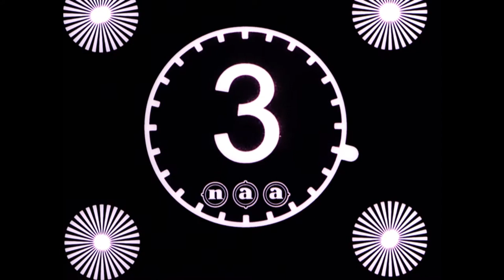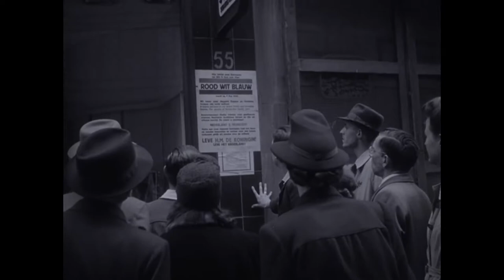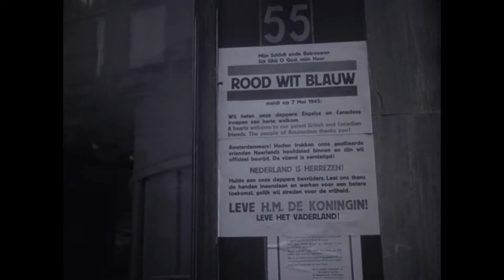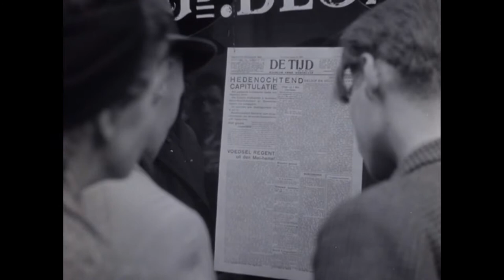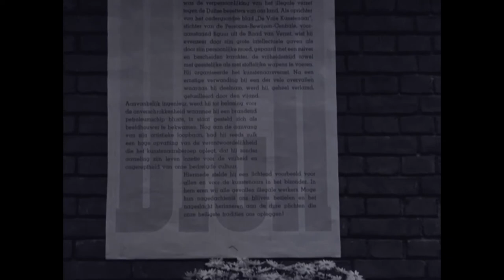Liberation Images Amsterdam 🔴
Description: Report of the entry of the Canadians and British in the capital. Large, festive parade. Picking up collaborators and drains German soldiers as prisoners of war. The Mayor unveils a street sign in memory of a gefusileerde resistance fighter

Description (more): 00.10 Colonne army vehicles, buried under masses ride-young people pass through the Berlage bridge and drive the North-Amstel Avenue on 00.49 armored car of a reconnaissance unit operates between cheering Locals by, especially cheering women 01.16 The column runs slowly over the Rear vrijheidslaan 01.41 spreads the crowd itself, paramount opens the British West Riding Infantry Division his way through the masses 02.12 Under passenger seats buried trucks on the way to the Centre. On the Spui wave one with handkerchiefs and is sung The army trucks reach 03.12 uiteinderlijk the Palace on the Dam square. Enthusiastic crowd on the square. Soldier of the Irene-brigade shares sweets from the crowd in a shopping street 03.47. Canadian soldier has 3 passengers on the duo-04.25 is Truck passes the Munt Tower. Banner with welcome greeting in English. War correspondents talking to bystanders on the Dam 04.57 Inhabitants read a poster of the messaging service red-white-blue sleeves 05.06 Two shaven girls are whisked away on a cart. BS-ers take collaborators with the hands up off 05.20 give a signature to an Seaforth Highlanders 05.47 ziekenhuispatient With the young and the elderly-laden trucks struggling through the crowd 06.14 the column stops in front of the headquarters of the PTT to the new Zijds Voorburgwal 06.56 Amsterdammers shuffling along a cross of flowers on the weteringplantsoen. Endless crowd reads copies of the time with the announcement of the capitulation and with dropping food Spiking of a referral to the Dutch Board 07.14 police 07.22 Loaded Mack-truck passes through the Office of the SS on the Dam. BS-ers hammering a plate for a propagandistic image at this Office. Other man strikes a pane of glass in which the SS symbol 07.50 workers of Municipality carry barbed wire fences work and Spanish riders leave with full load away 08.17 German soldiers as prisoners of war under the supervision of BS-ers and Canadians the German club and climbing in waiting trucks, which drains them 09.33 after passing the public flows again the roadway on 09.46 Great public interest in the disclosure of a street sign by Feike de Boer, Deputy Mayor of Amsterdam, for Gerrit van der veenstraat in Amsterdam-Zuid. (gefusileerde resistance man) 10.01 a floral treasure under the street sign at the foot of the wall of the corner House, a wreath of the Dutch Government In the years immediately 10.34 Beeldloos 11.06 End before and during World War II by National-Socialist organisations propaganda films and radio broadcasts made, in which discriminatory, offensive or to hate inducing statements can occur. The Dutch Institute for sound and vision wants the viewer/listener here point out. Picture and sound is not responsible for further disclosure, dissemination and re-use by third parties.